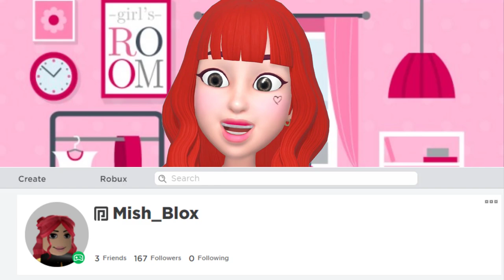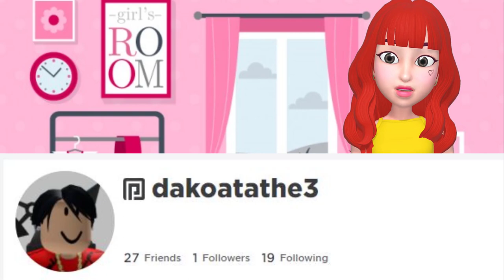*TING TING ! YOU'VE GOT MAIL* 📫HoneyTheUnicorn Sending The Gifts l Overlook Bay Trading Update Tea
Do you want to know about gifting.Watch this video now

Please take this short survey and help us make Overlook Bay the best game we can!

In this video I will update you with trading tea that is soo hot about the new overlook bay gift and overlook bay trading.

These overlook bay pet hacks will work for TRADING In Overlook bay and gives Overlook Bay Trading Hype for Overlook bay trading and trade overlook bay.

Roblox Overlook Bay Halloween will give overlook bay halloween pets in roblox overlook bay that will show you how to trade in overlook bay and also show can you trade in overlook bay in overlook bay trade. This video is recreation of roblox adopt me story.

Overlook bay how to trade which is roblox OVERLOOK BAY TRADING HYPE for overlook bay shadowcorns that will give you overlook bay leaks on how to trade on overlook bay for getting overlook bay firefly through overlook bay roleplay.

As you know overlook bay free so if you dont know when will overlook bay be free then watch my videos on my channel. This roblox overlook bay overlook bay gratis will be overlook bay español and overlook bay is free and free overlook bay will give you all the overlook bay update. This mnm blox overlook bay channel is showing videos of mish blox and
overlook bay mish.

Hey blox gamers!👋

We are Mnm blox roblox and we love recording 📷 videos with our friends and share them with my amazing subscribers from all over the world!🌍 Mnm blox overlook bay channel.

EVERY DAY

This video was filmed by MNM BLOX on the platform Roblox. All other video concerns will be listed below that include: The music used, The platform used to create my thumbnails & The platforms used to film and edit my videos.

Talk to us on Instagram @mnmblox